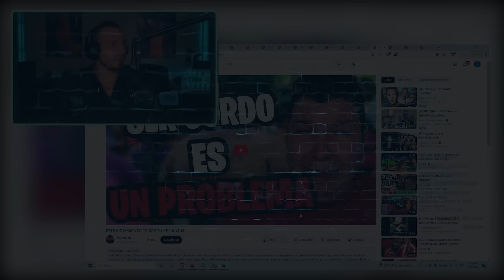El body positive te destruye la vida